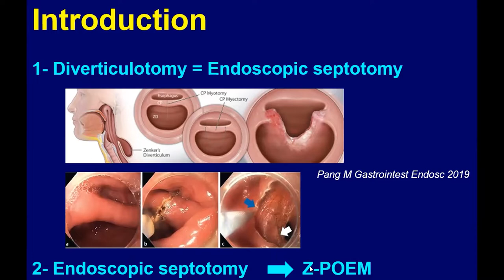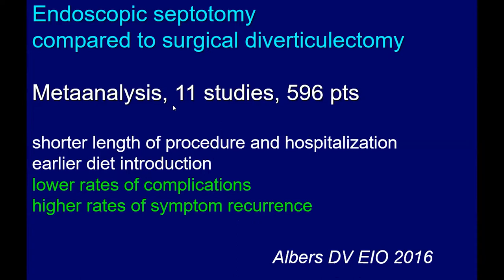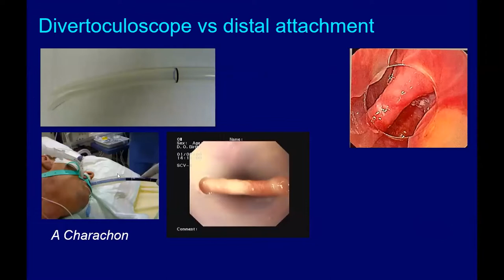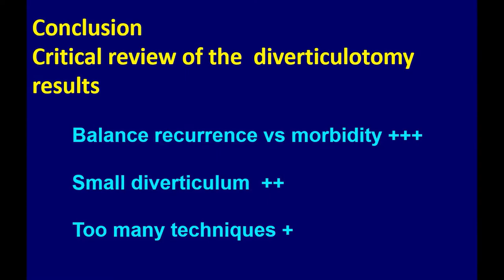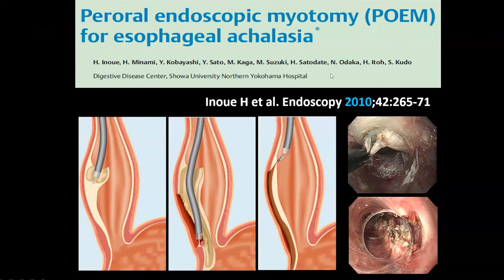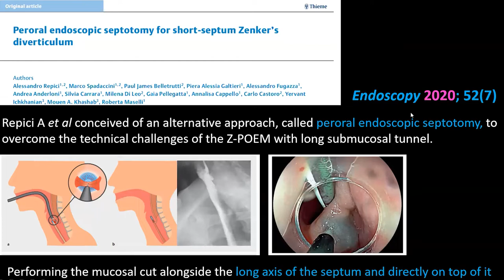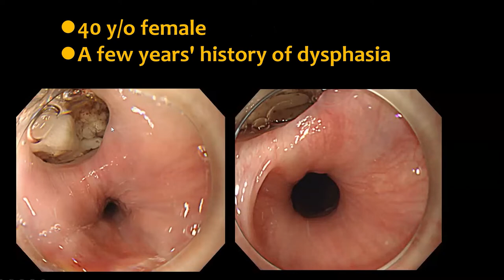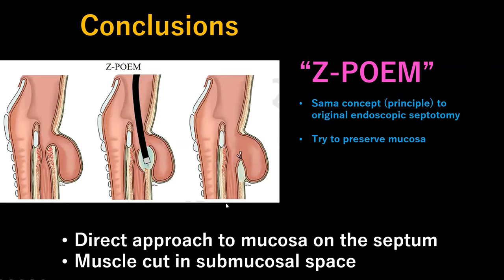Z-POEM (POEM for Zenker's diverticulum)